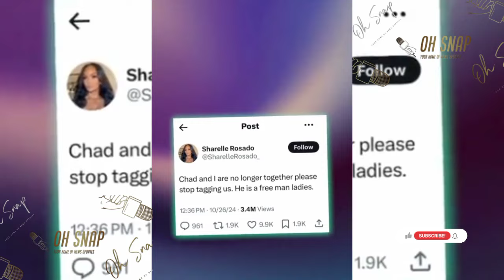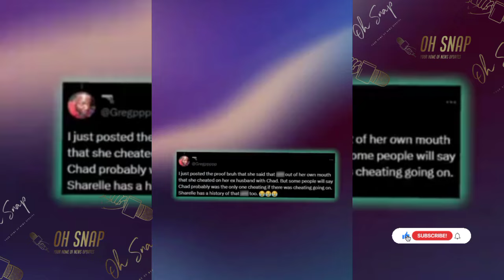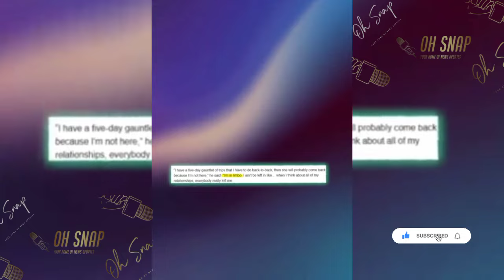Sharelle Rosado Dumps Chad Ochocinco 😳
Sharelle Rosado Dumps Chad Ochocinco Johnson